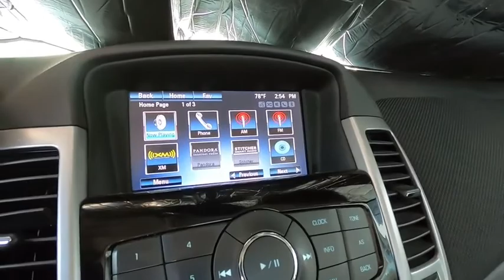Used Chevrolet Cruze for sale in Bay Area Oakland Alameda Hayward Fremont San Leandr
Silver Ice Metallic Used Chevrolet Cruze Limited LT for sale in Bay Area Oakland Alameda Hayward Fremont San Leandro CA
2016 Chevrolet Cruze Limited LT - Stock#: 43424A - VIN#: 1G1PF5SB2G7118408